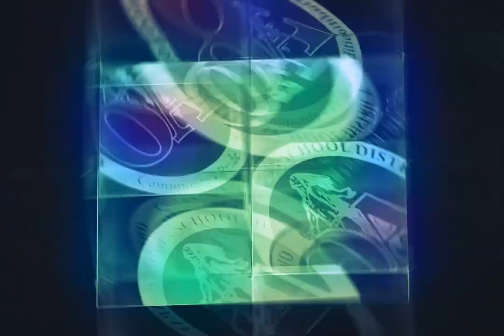Aerial View Of New OFA Softball And Baseball Fields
Quick look at the current status of the NEW Owego Free Academy Softball and Baseball turf field installation. Video created November 2021.